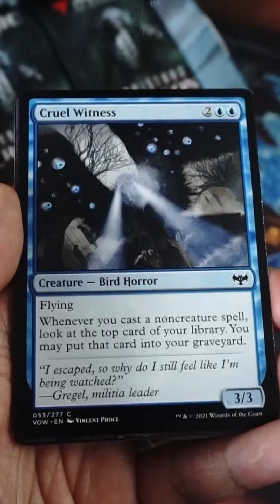Magic The Gathering: Innistrad Crimson Vow Draft Booster Opening